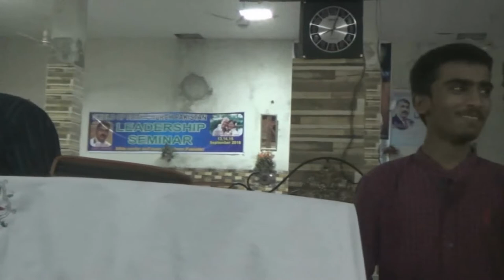God has a wonderful plan in our life-in English & Urdu Pastor Yip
God has a wonderful plan in our life-Urdu
1．星期日：3:15崇拜；2:30服事禱告；崇拜後有小組及侍奉訓練課程。
2．星期一：4時服事禱告，7時侍奉訓練課程。